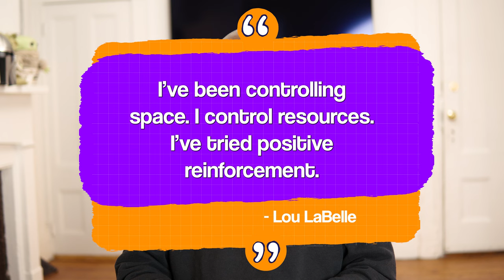Stubborn Great Pyrenees Puppy Won't Stop Play Biting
​@SoulShiner1115 told us about her 14-week-old Great Pyrenees puppy won't stop biting no matter what she does. As a dog trainer, however, I think she could look at the problem from a different perspective.